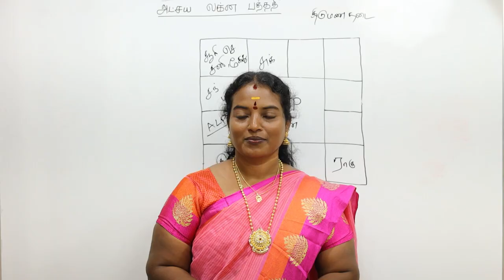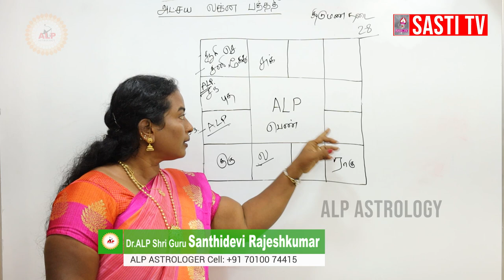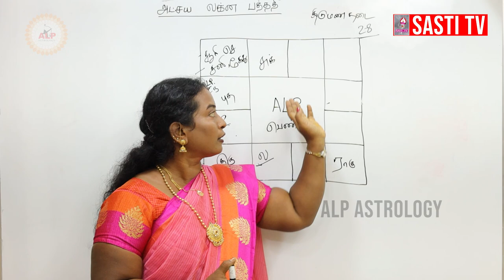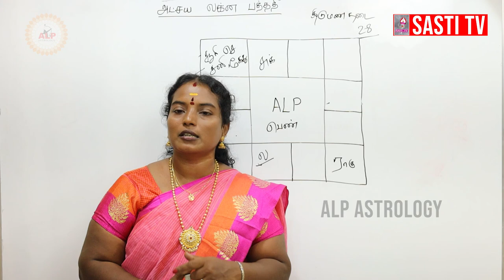திருமண தடை ஏன் வருகிறது | அதற்கு என்ன செய்ய வேண்டும் ?